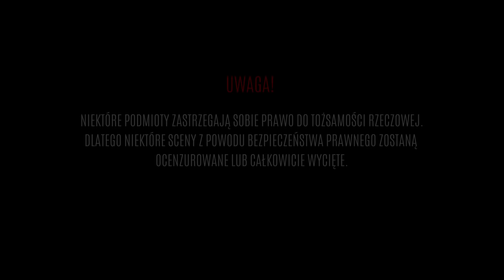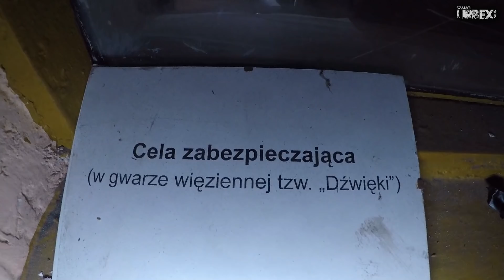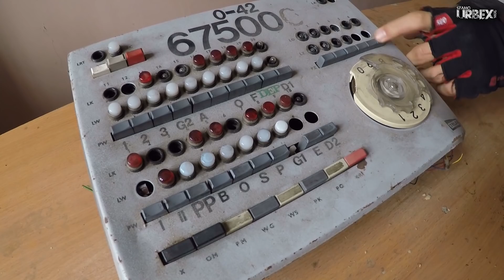Opuszczone Więzienie | Szamo Urbex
23# Szamo_Urbex - Opuszczone Więzienie

20 lat spędziliśmy w murach więzienia:D:D Czas odnaleźć wyjście na wolność...
Szukając wyjścia odnajdujemy Jana z Ciemnej Strony Poznania a dodatkowo jest z nami ekipa Wawa Urbex:)

Zapraszamy na seans...

Pozdrawiamy
Look & Chris

Eksploracja - Sierpień 2018

K o p i o w a n i e
m a t e r i a ł u
b e z
z e z w o l e n i a
z a b r o n i o n e ! ! !

Jeśli się podobało zostaw lajka. Bądź z nami na bieżąco i kliknij suba.

Zostaw komentarz - to motywuje do tworzenia kolejnych filmów.

► WSPIERAMY ►Akcja lokalizacja oraz urbex to nie wandalizm.

 SzamoUrbex "Zapomniana historia odkryta na nowo..."

Szamotuły, Marzec 2019